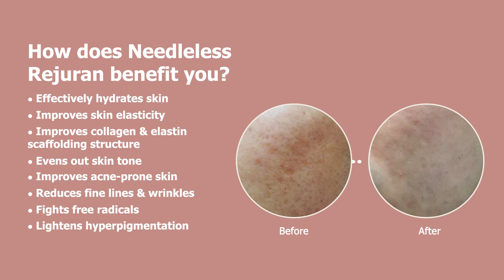Needleless Rejuran - Experience the effects of Rejuran with no Needles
Rejuran is a powerful skin healing treatment that has surged in popularity in recent years especially in South Korea and Singapore.

Benefits of Rejuran:
✓ Effectively hydrates skin
✓ Lightens hyperpigmentation
✓ Improves skin elasticity
✓ Improves collagen & elastin scaffolding structure
✓ Evens out skin tone
✓ Improves acne-prone skin
✓ Reduces fine lines & wrinkles
✓ Fights free radicals
✓ Visible same-day results

Cambridge Therapeutics
📍 Ngee Ann City Tower B #08-05A2